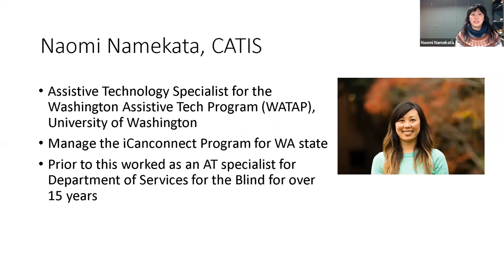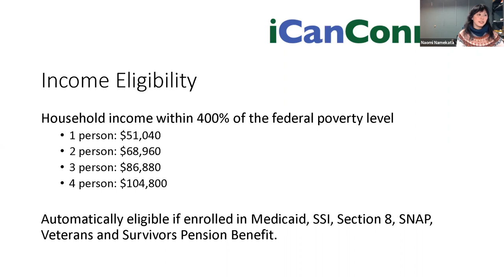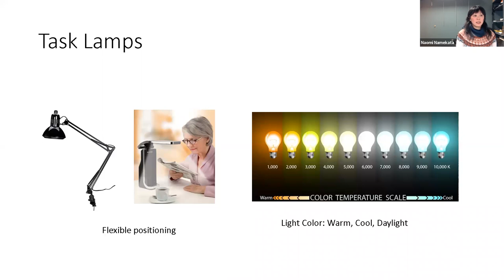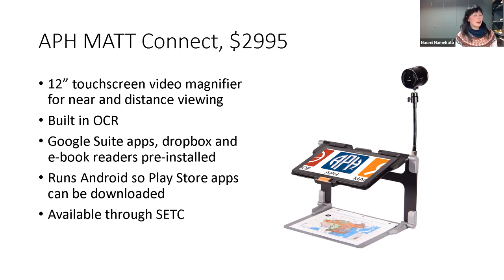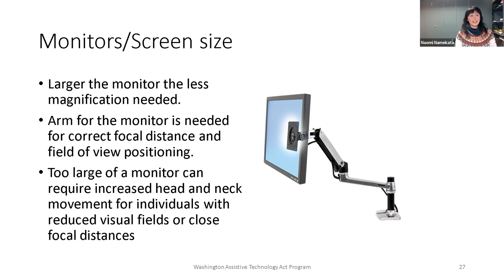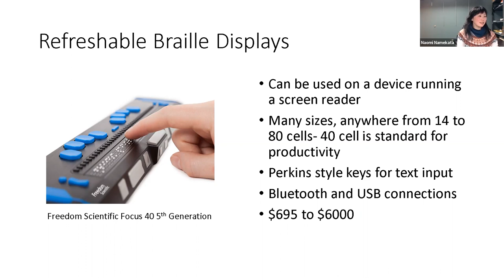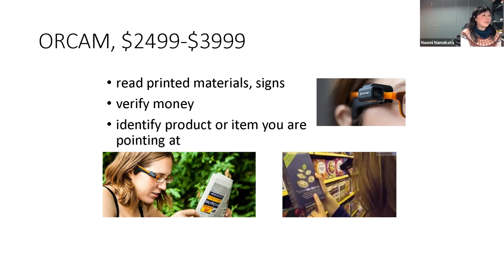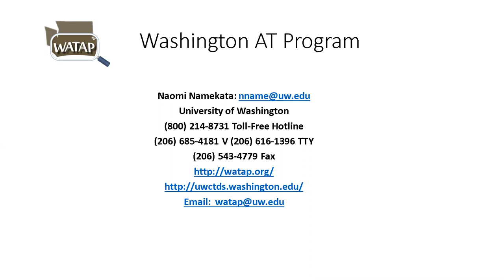Assistive Technology for Vision Loss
Learn about the current Assistive Technology software and devices available in order to accommodate students with vision loss. Resources for AT and services for this population will also be shared.